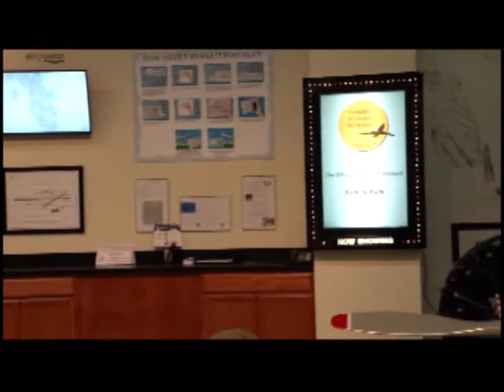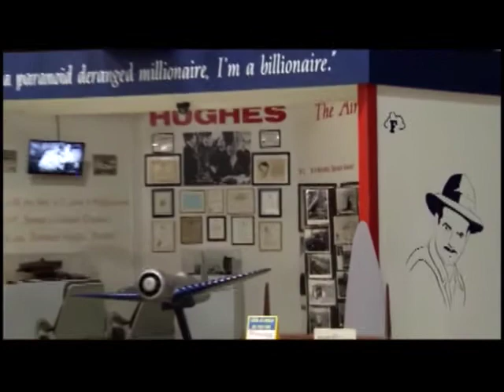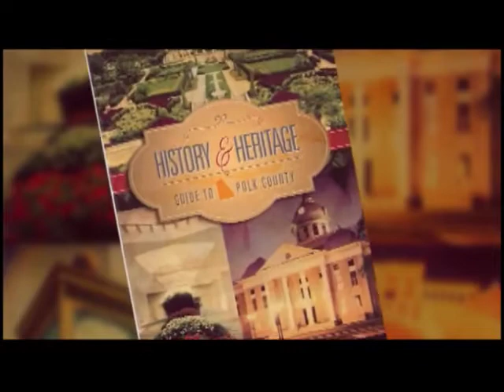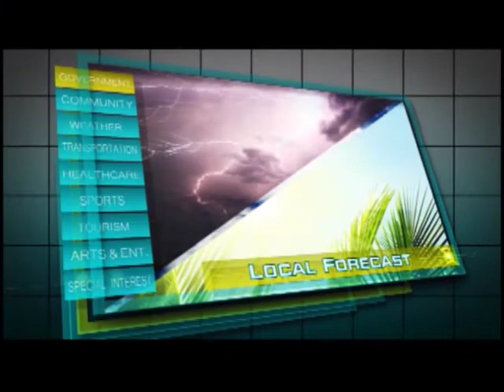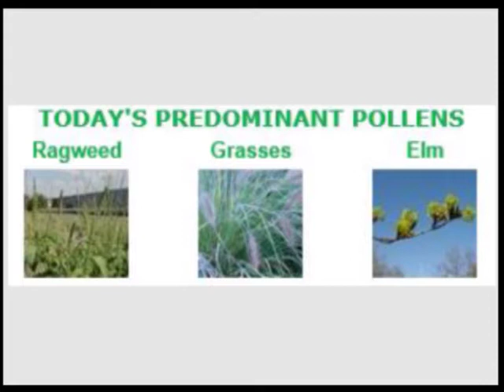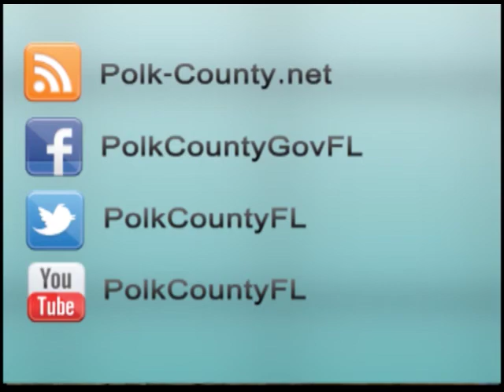Polk Today Friday, October 10, 2014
Continuing our trek through Polk County History down the Heritage Trail with Myrtice Young,  and Sports Central highlights with Shelley Rossetter promoting the Lakeland Derby Dames are just a few of the things we feature on this edition of Polk Today.